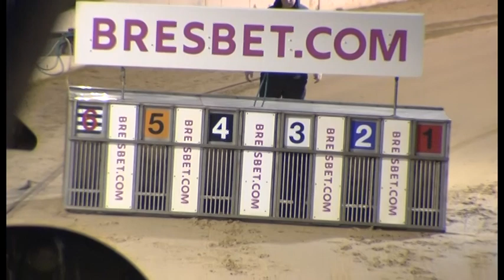Greyhound 2023- 15.02.2023 Trial 5 Kazmar rockstar